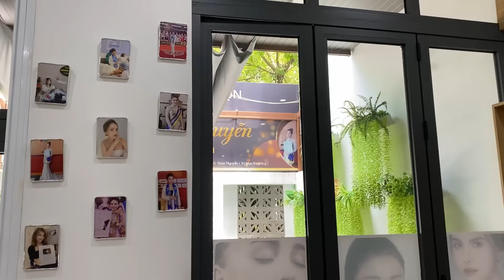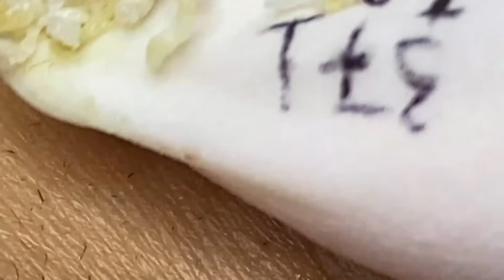𝐋𝐞𝐚𝐝 𝐀 𝐇𝐚𝐩𝐩𝐲 𝐋𝐢𝐟𝐞 #992